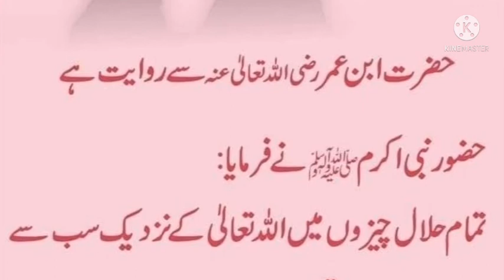HAZRAT MOHAMMAD ﷺ NE FORMAYA ABOUT THE TALAQ